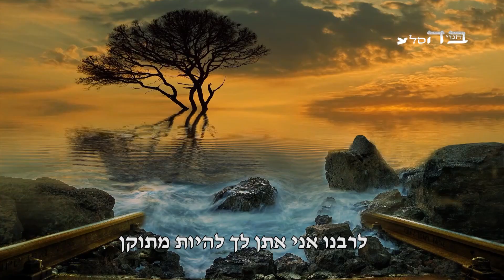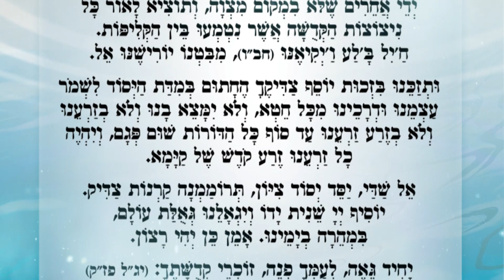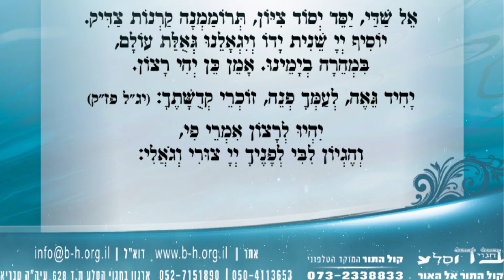בריתי שלום הרב שלום ארוש שליט"א-קדושים תהיו